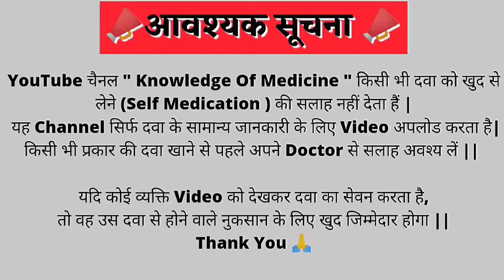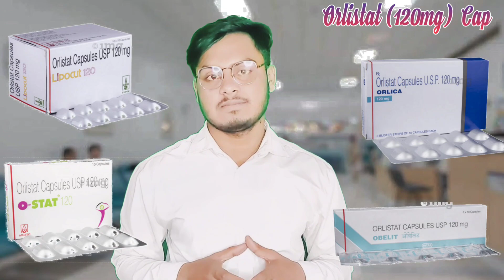Orlistat capsules usp 120mg | Orlistat capsule for weight loss | Lipocut capsule weight loss reviews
⚠️🚨 Serious Warning ⚠️

   ️🚨 गंभीर चेतावनी ️

In This Video Contains About Orlistat Capsules  ( Videos chapter) ::-

00:00 Channel Intro
00:37 Full Video Intro
01:16 Popular Brand's
01:44 Strengths
01:55 Uses in details
02:20 How it works
03:05  Side effects
03:53 Common Dosage
04:17 Safety advices
04:48 Thankful 🙂

Playlist Link's :-